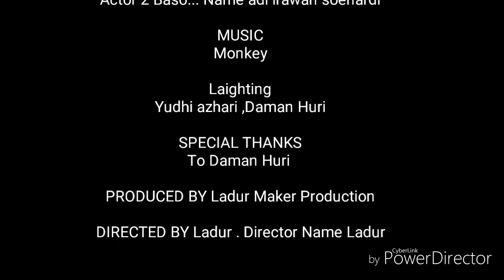Video pendek lucu - Kenangan mantan